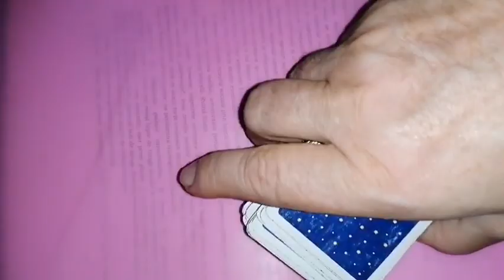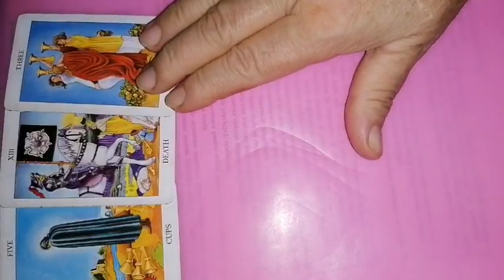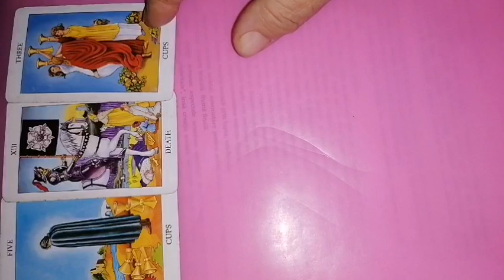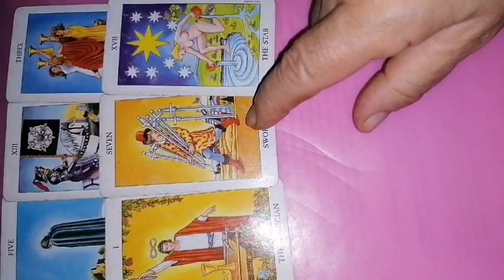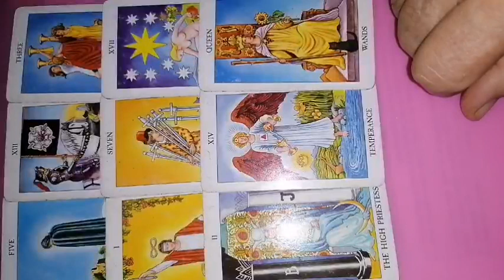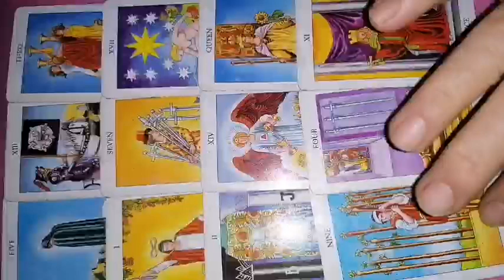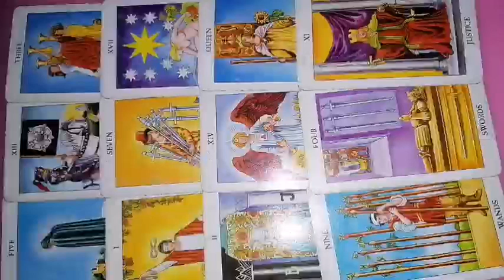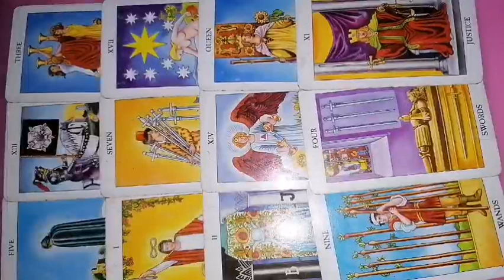SCORPION tarot 17-23 iulie 2023